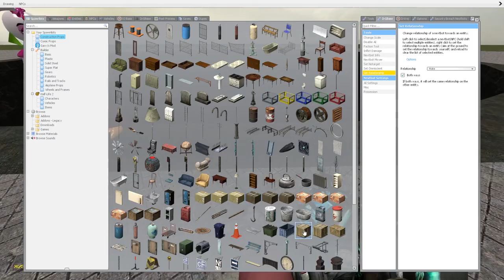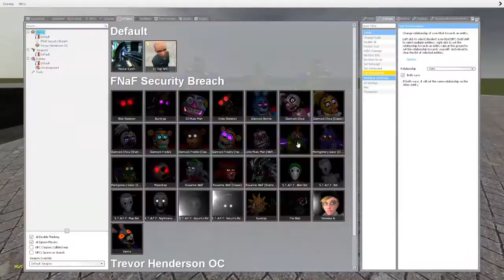GLAMROCK ANIMATRONICS GOT INTO DEADLY PIT In Garry's Mod! Five Nights at Freddy's